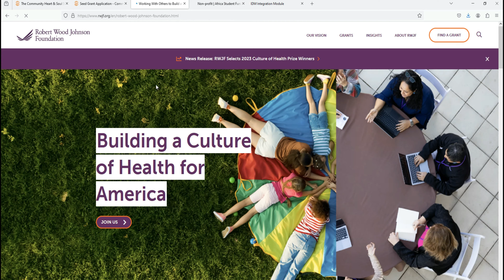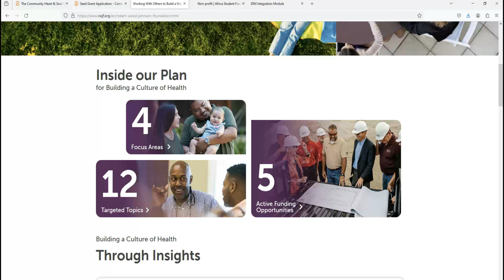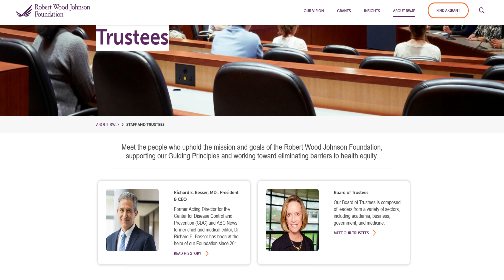GRANT money EASY $10,000! 3 Minutes to apply! Free money not loan various closing dates march 31st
GRANT money EASY $10,000! 3 Minutes to apply! Free money not loan

free slots to play for fun no money,

unclaimed money in pa free search,

free government money for seniors over 60,

real money casino no deposit bonus codes 2023,

earning a degree can be expensive but which example shows why it might be worth it?,

is rocket money free,

pulsz,

jobber grants,

erc grants 2023

hello alice grants,

hello alice,

covid-19 relief grants for individuals 2023,

sba grants 2023,

usda grants 2023,

federally-funded grants require the student to...

grants tomb,

andrew cartwright,

government grants for individuals,

grants farm st louis missouri,

free grants for personal use,

grants 2023,

business grants 2023,

grants pass high school,

non profit and small business assistance program,

la non profit small business assistance program,

non profit institutional investment consulting,

non profit investment consulting,

non profit dental clinics near me,

non profit investment advisors,

non profit investment strategies,

investing for non profit organizations,

how do non profits make money,

non profit asset management,

non profit d&o insurance,

non profit investment services,

non profit salary lookup,

how to set up a non profit organization,

creating a non profit organization,

non profit dental clinics,

how to start a non profit organization in texas,

501c3 lookup,

non profit debt settlement,

non profit student loan forgiveness,

boatnik grants pass 2022,

boatnik 2022,

atomic grants,

griffin park grants pass,

riverside park grants pass,

el molcajete grants pass,

toyota medford,

dairy queen grants nm,

1st time home buyer grants,

personal grants for women,

nd grants,

bi mart grants pass,

albertsons grants pass,

cash connection grants pass,

grants lick vet,

nys grants gateway,

walmart grants nm,

grants pass school district,

government grants for home repairs,

small business grants wisconsin,

grants farm hours,

corinthian colleges student loan debt,

corinthian colleges,

ysl perfume dossier.co,
single family housing guaranteed loan program,

acqua di gio dossier.co,

delta airlines cancel flights,

corinthian colleges list,

personal loan pro,

personal loan pro reviews,

student loans loan forgiveness,
financial hardship loan,
massena savings and loan,

california forgivable equity builder loan,

college loan forgiveness,

choice home warranty 24/7,

biden loan forgiveness,